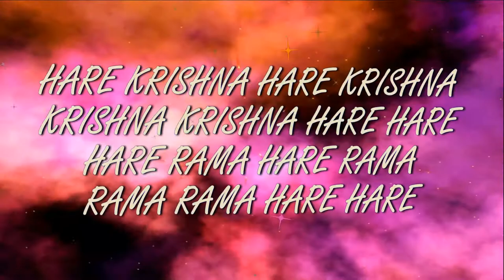30.09.2018 Temple New Purushottama kshetra ISKCON Dnipro Ukraine